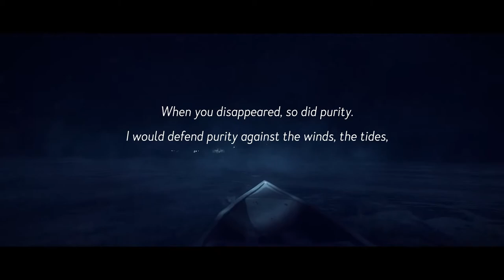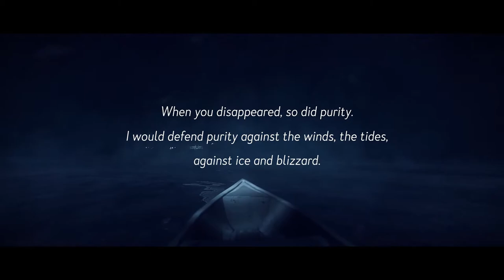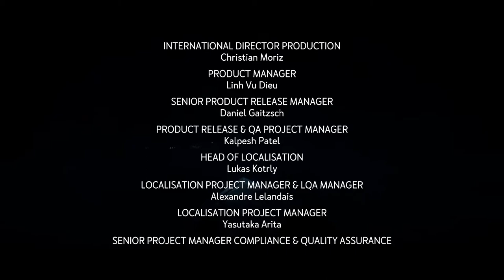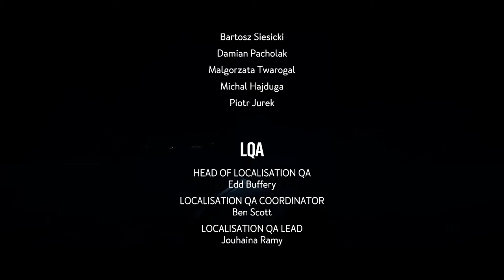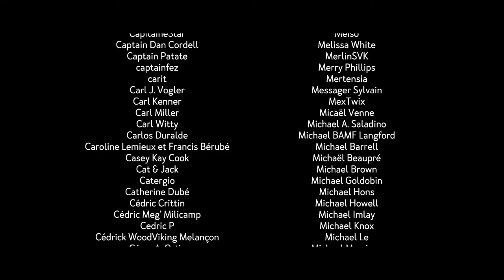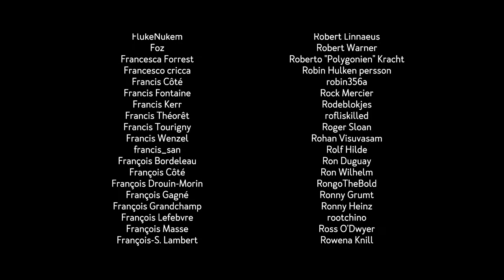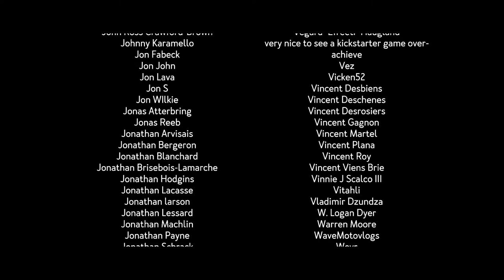KONA - Part 13 - END - Let's Play Blind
The chilling conclusion to KONA!

Let me know what you think about the story and the game in the comments and I love you all!

Thanks goes out to Parabole for providing me with a copy of this game to play with you. You can find KONA on steam here: